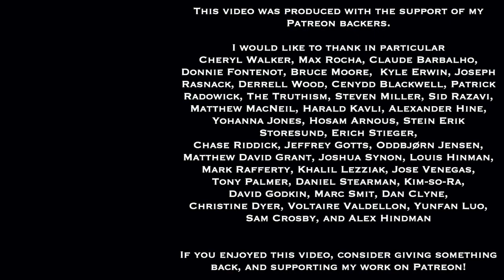Sadler's Stories 24 | Cricket The Christmas Kitten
This is the twenty-fourth in a series of videos in which I engage in some storytelling about my own personal experiences, relationships, realizations, and life.  Sometimes these might connect with my profession as a philosopher, but often that won't be the case.

In this story, I return to the topic of cats I have loved, this time talking about Cricket, who we got as a kitten to replace my grandparent's previous cat, also named Cricket, who had recently died. We got this Cricket as a weaned kitten about a month before we hosted our Lemrise family Christmas at our house in Delafield/Wales in 1980. Cricket got to spend that time playing with our dog Lady, and then was given as a present to my Grandpa Aime and my Grandma Bibianne, who then took him to their home in rural Indiana on our family land, Chez Lemrise.. Cricket grew quite big, and was an outdoor cat who ate kibble and slept in the garage for the most part, and who hunted and traipsed along with us on walks.  He lived to be about 12 years old, and I would always hang out with him when I visited or stayed.